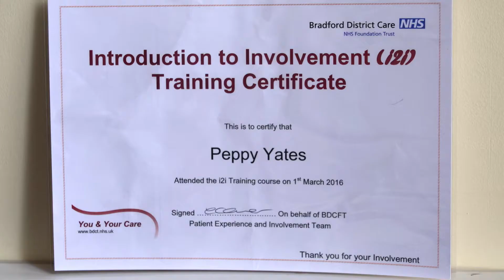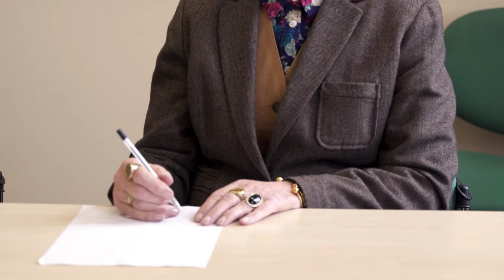YASA 2017 Patient Experience Award Category - Recruitment and Selection Task and Finish Group